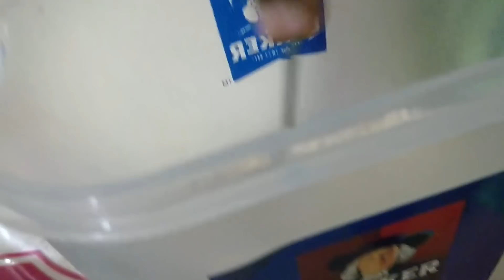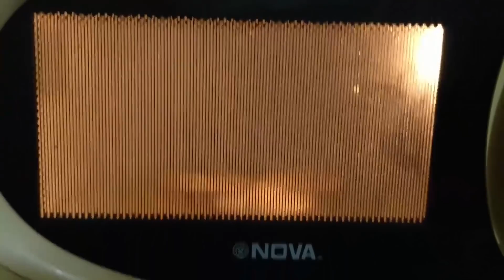ওটস স্যুপ (টক দই এবং সবজি দিয়ে) - Oats Yogurt Vegetable Soup Recipe for Weight Loss and Energy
➜ 14 কেজি কমিয়েছি আমি - লাল আটার রুটি - লাঞ্চ রেসিপি - PART 1 (Lunch Recipe for Weight loss)